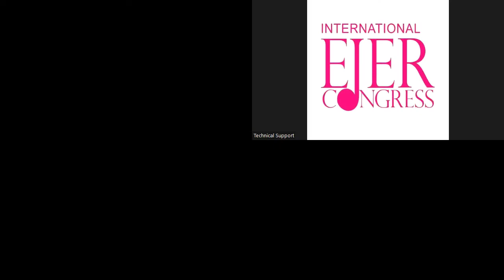KEYNOTE Prof. Elliot Aronson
KEYNOTE
Prof. Elliot Aronson, University of California-Santa Cruz
His life and work / Hayatı ve Çalışmaları